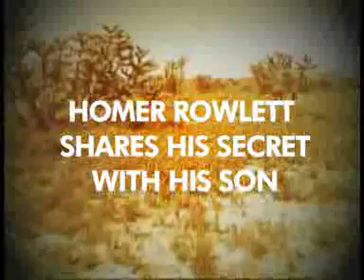Roswell Confessions - Sgt. Homer Rowlett pt 2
Larry Rowlett recalls his dad, Sgt. Homer Rowlett, describing government threats for talking about the alien bodies he saw at the Roswell UFO crash site.